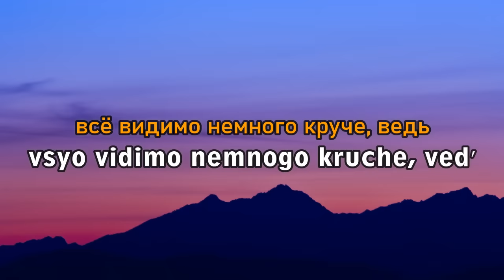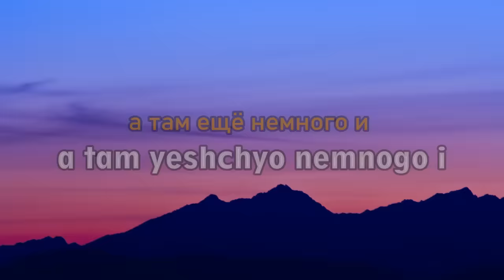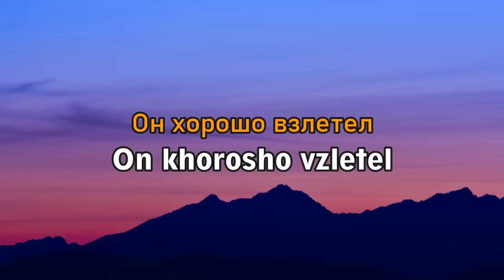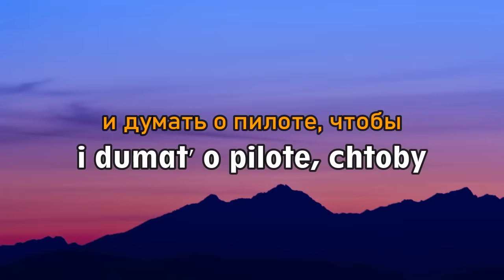Ёлка - Прованс (Текст) | Yolka - Provans (Lyrics)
Ёлка - Прованс (Текст)
Yolka - Provans (Lyrics)
Lyric video for "Provans" by Yolka

Уютное кафе на улицах с плетёной мебелью
Где красное вино из местных погребов больших Шато
Ты можешь говорить что это только глупые мечты
Но в планах у меня всё видимо немного круче, ведь.

Завтра в семь двадцать две, я буду в Борисполе
Сидеть в самолёте и думать о пилоте, чтобы
Он хорошо взлетел и крайне удачно сел
Где-нибудь в Париже, а там ещё немного и Прованс.

Бордовый горизонт, бордовое Бордо в бокале
Поверить не могу что это всё уже так близко, ведь.

Сидеть в самолёте и думать о пилоте, чтобы12